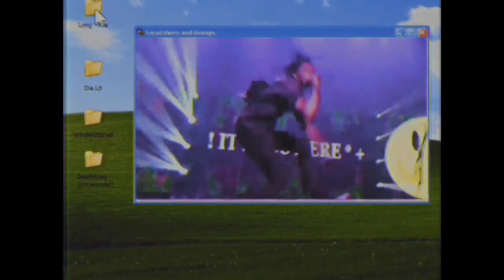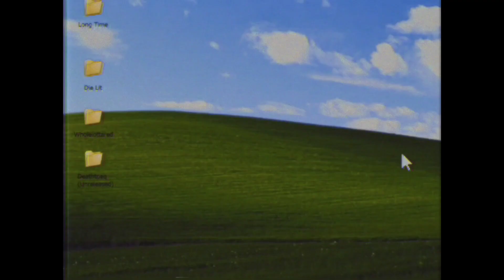PERCOCET512 x WESADBELUX - "FLY!"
(PERCOCET512)

(WESAD BELUX)

PRODUCCIÓN POR:
(WESADBELUX)

BEAT ECHO POR:
(Prod.DuhPloh)